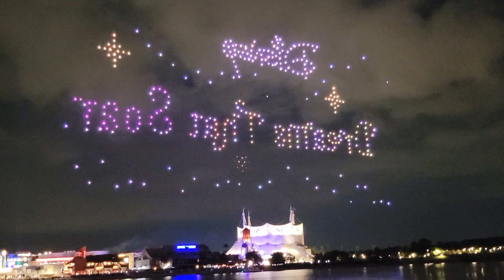Disney Dreams That Soar 5-24-24 from Disney's Saratoga Springs Resort